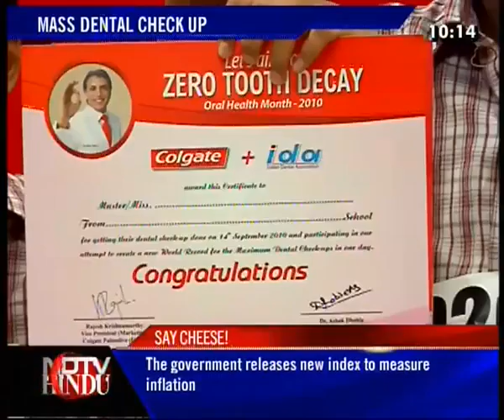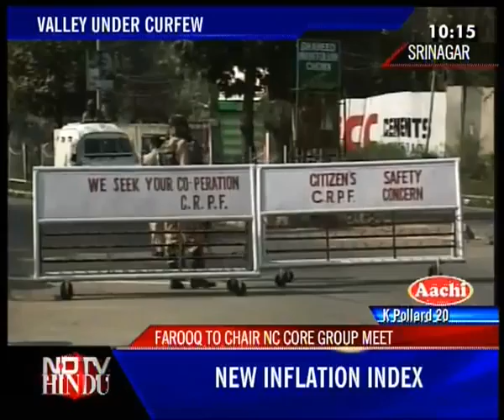THE LATE NIGHT NEWS-NDTV-HINDU-1409102(3)